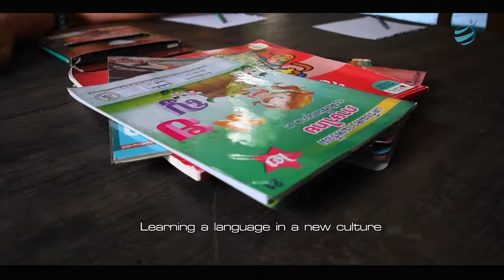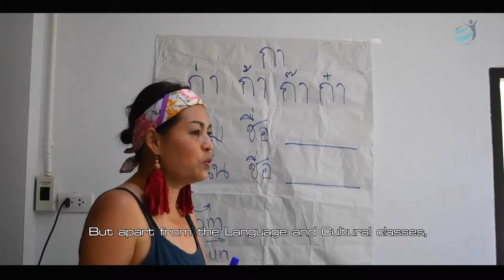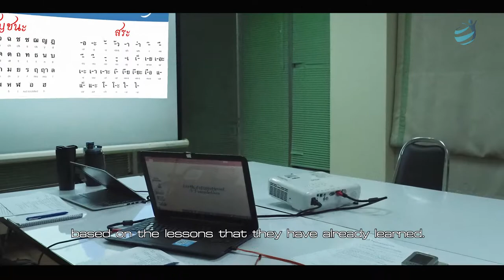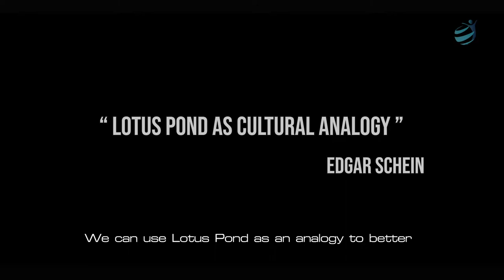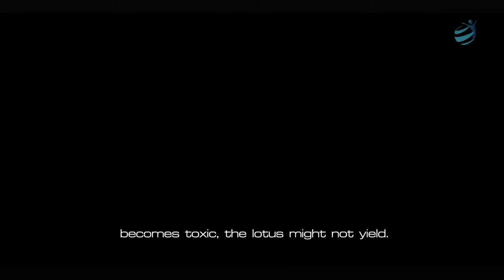RAW® Thailand | Language and Cultural Intelligence as Strategy to Sustainable Change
RAW® Thailand is a collaborative program in which local Thai communities offer to host international participants from around the world to learn about Thai culture and language. RAW® program starts in Bangkok and moves to the 2nd module of the course in Kanchanaburi.

Participants will spend 5 days out of a month to stay with Thai families as part of the experiential learning. By completing RAW® Thailand course, participants will achieve the proficiency in written and spoken Thai language with in-depth understanding of Thai cultural intelligence enabling them to communicate effectively while working and interacting with their Thai counterparts.